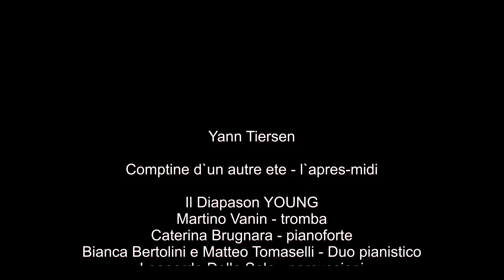Yann Tiersen | Comptine d'un autre ete l`apres midi - Il Diapason Young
Yann Tiersen | Comptine d'un autre ete l`apres midi
Il Diapason Young
Martino Vanin - tromba
Caterina Brugnara - pianoforte
Matteo Tomaselli e Bianca Bertolini - duo pianistico
Leonardo Della Sala - percussioni
Luca Michelotti, corno